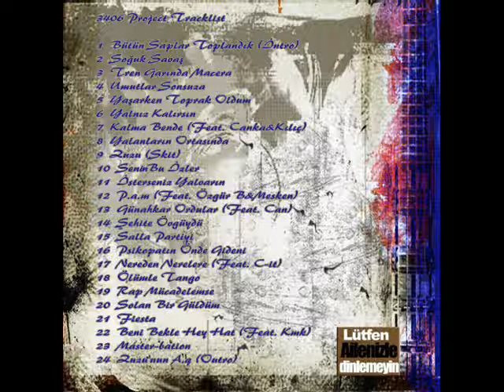Frekans ft Kerim - Yalanların Ortasında [3406 Project]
3406 Project

- Bütün Saplar Toplandık (İntro)
- Master
- Ölümle Tango
- Zuzu (Skit)
- Ako ft Frekans & Kerim - Solan Bir Güldüm
- Ako ft Yunus Emre & C-it - Nereden Nerelere
- Can ft Yunus Emre & Rahdan & Kerim - Günahkar Ordular
- Frekans - Yaşarken Toprak Oldum
- Frekans ft Kerim - Yalanların Ortasında
- Kerim (Mic Rap) - Şehide Övgüydü
- Kerim (Mic Rap) ft Frekans & Yunus Emre - Soğuk Savaş
- Kerim (Mic Rap) ft Yunus Emre & Ako & Frekans - Fiesta
- Kerim (Mic Rap) ft Yunus Emre & Özgür B & Mesken - P.A.M.
- Pit10 - Psikopatın Önde Gideni
- Pit10 ft Kerim (Mic Rap) & Rahdan - Yalnız Kalırsın
- Pit10 ft Ako & Frekans & Yunus Emre - Salla Partiyi
- Pit10 ft Ako & Kmk & Frekans - Beni Bekle Hey Hat
- Pit10 ft Kerim (Mic Rap) & Ako - Umutlar Sonsuza
- Pit10 ft Kerim (Mic Rap) & Rahdan - İsterseniz Yalvarın
- Rahdan - Senin Bu İzler
- Rahdan ft Canka & Kılıç & Yunus Emre - Kalma Bende
- Yunus Emre - Rap Mücadelemse
- Yunus Emre ft Ako & Kerim (Mic Rap) - Tren Garında Macera
- Zuzu'nun A.q